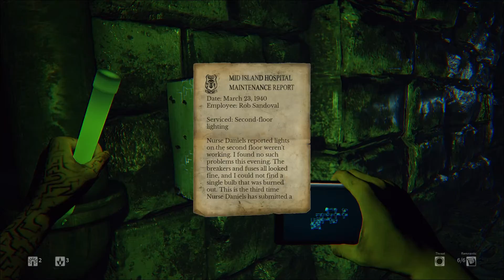Daylight Part 4 [HD+] [Horror] [Playthrough]